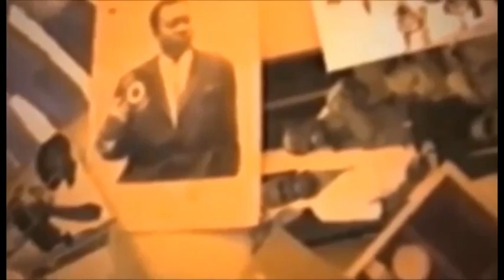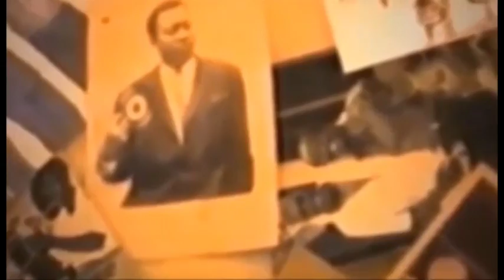kin makambu ya somo botala majucien oyo azo bimisa biloko ya somo na nzoto kokamua